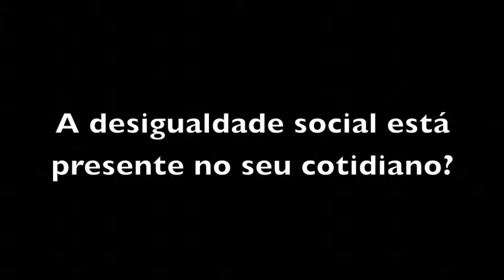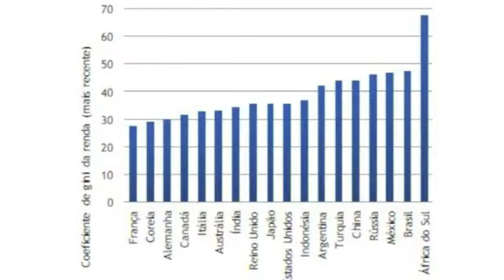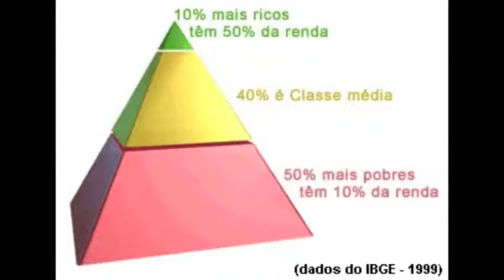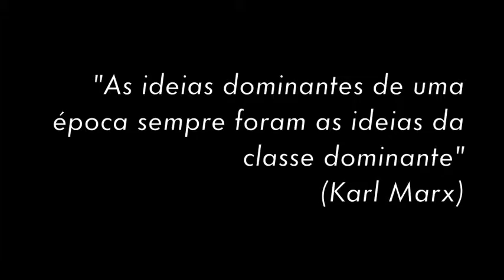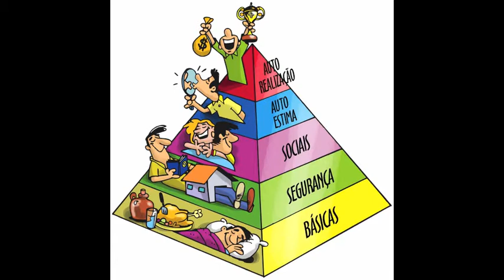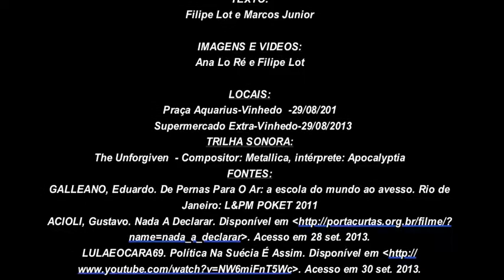Desigualdade social: Um jogo de interesses